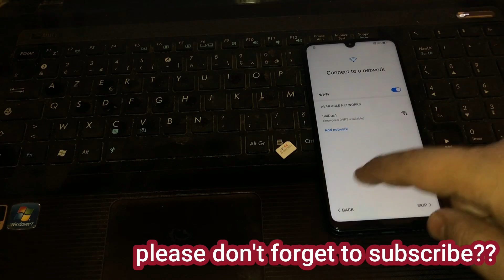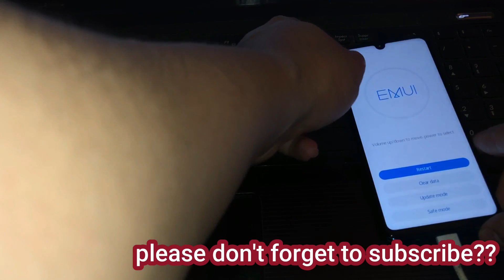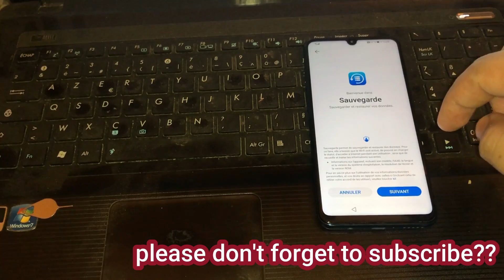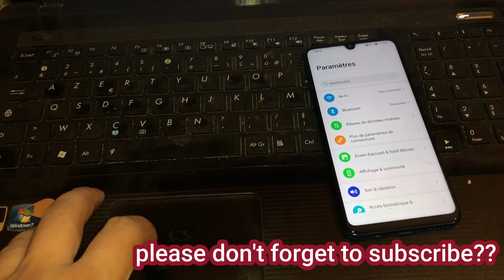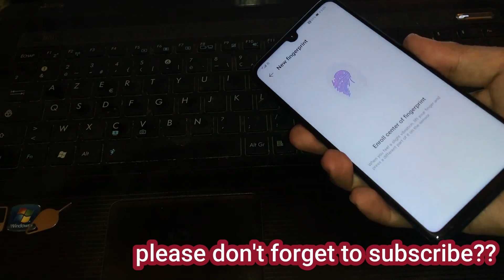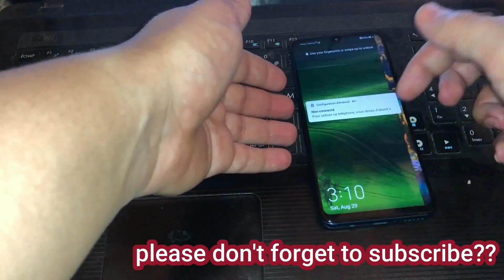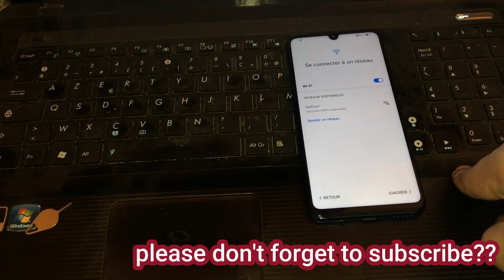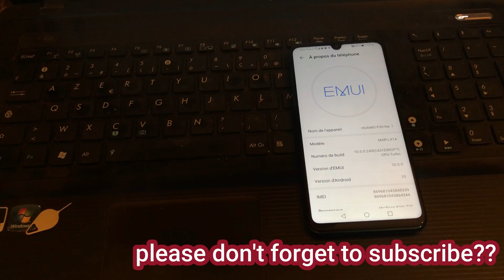All HUAWEI FRP/Google Account Bypass 2020 Android/EMUI 10.0.0/NO SIM DATA/HUAWEI Google Lock Remove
All HUAWEI 2020 FRP/Google Lock Bypass Android 10 /EMUI 10 | NO PC | NO DOWNGRADE APRIL 2020 BYPASS

New Method HUAWEI All FRP Lock Bypass NO SIM DATA NO APK INSTALL

All HUAWEI Android/EMUI 10 FRP Bypass 2020/Google Account Lock Bypass
Huawei Mate 20 Google Lock Bypass Android/EMUI 10.0.0 WITHOUT PC
Huawei Mate 20 FRP Bypass Android/EMUI 10.0.0 WITHOUT PC
Huawei Mate 20 Pro Google Lock Bypass Android/EMUI 10.0.0 WITHOUT PC
Huawei Mate 20 Pro FRP Bypass Android 10/EMUI 10.0.0 WITHOUT PC
Huawei Mate 20 Lite FRP Bypass Android 10/EMUI 10.0.0 WITHOUT PC
Google Lock Bypass Android/EMUI 10.0.0 WITHOUT PC
Huawei Mate 20 X FRP Bypass Android 10/EMUI 10.0.0 WITHOUT PC
Huawei Mate 10 FRP Bypass Android 10/EMUI 10.0.0 WITHOUT PC
Huawei Mate 10 Pro FRP Bypass Android 10/EMUI 10.0.0 WITHOUT PC
Huawei Mate RS Porsche Design FRP Bypass Android 10/EMUI 10.0.0 WITHOUT PC
Huawei Mate X FRP Bypass Android 10/EMUI 10.0.0 WITHOUT PC
Huawei P20 FRP Bypass Android 10/EMUI 10.0.0 WITHOUT PC
Huawei P20 Pro FRP Bypass Android 10/EMUI 10.0.0 WITHOUT PC
Huawei P30 FRP Bypass Android 10/EMUI 10.0.0 WITHOUT PC
Huawei P30 Pro FRP Bypass Android 10/EMUI 10.0.0 WITHOUT PC
Huawei P30 Lite FRP Bypass Android 10/EMUI 10.0.0 WITHOUT PC
Huawei P Smart 2019 FRP Bypass Android 10/EMUI 10.0.0 WITHOUT PC
Huawei Nova 5T FRP Bypass Android 10/EMUI 10.0.0 WITHOUT PC
Huawei Nova 5 FRP Bypass Android 10/EMUI 10.0.0 WITHOUT PC
Huawei Nova 5 Pro FRP Bypass Android 10/EMUI 10.0.0 WITHOUT PC
Huawei Nova 5i FRP Bypass Android 10/EMUI 10.0.0 WITHOUT PC
Huawei Nova 5i Pro FRP Bypass Android 10/EMUI 10.0.0 WITHOUT PC
Huawei Nova 4 FRP Bypass Android 10/EMUI 10.0.0 WITHOUT PC
Huawei Nova 4e FRP Bypass Android 10/EMUI 10.0.0 WITHOUT PC
Huawei Nova Lite 3 FRP/Google Lock Bypass Android/EMUI 10.0.0 WITHOUT PC
Huawei Y9 2019 FRP/Google Lock Bypass Android/EMUI 10.0.0 WITHOUT PC
Huawei Y9s 2019 FRP/Google Lock Bypass Android/EMUI 10.0.0 WITHOUT PC
Huawei Y9 Prime 2019 FRP/Google Lock Bypass Android/EMUI 10.0.0 WITHOUT PC
Huawei Honor 20 Pro FRP/Google Lock Bypass Android/EMUI 10.0.0 WITHOUT PC
Huawei Honor 20 FRP/Google Lock Bypass Android/EMUI 10.0.0 WITHOUT PC
Huawei Honor 20 Youth Edition FRP/Google Lock Bypass Android/EMUI 10.0.0 WITHOUT PC
Huawei Honor 20S FRP/Google Lock Bypass Android/EMUI 10.0.0 WITHOUT PC
Huawei Honor 20i/20 Lite FRP/Google Lock Bypass Android/EMUI 10.0.0 WITHOUT PC
Huawei Honor 9X FRP/Google Lock Bypass Android/EMUI 10.0.0 WITHOUT PC
Huawei Honor 9X Pro FRP/Google Lock Bypass Android/EMUI 10.0.0 WITHOUT PC
Huawei Honor View 10/Honor V10 FRP/Google Lock Bypass Android/EMUI 10.0.0 WITHOUT PC
Huawei Honor View 20/Honor V20 FRP/Google Lock Bypass Android/EMUI 10.0.0 WITHOUT PC
Huawei Honor 10 FRP/Google Lock Bypass Android/EMUI 10.0.0 WITHOUT PC
Huawei Honor 10 Lite FRP/Google Lock Bypass Android/EMUI 10.0.0 WITHOUT PC
Huawei Honor 10 Youth Edition FRP/Google Lock Bypass Android/EMUI 10.0.0 WITHOUT PC
Huawei Honor 8X FRP/Google Lock Bypass Android/EMUI 10.0.0 WITHOUT PC
Huawei Honor Magic 2 FRP/Google Lock Bypass Android/EMUI 10.0.0 WITHOUT PC
Huawei Enjoy 9S FRP/Google Lock Bypass Android/EMUI 10.0.0 WITHOUT PC
Huawei Enjoy 20S FRP/Google Lock Bypass Android/EMUI 10.0.0 WITHOUT PC
Huawei Maimang 8 FRP/Google Lock Bypass Android/EMUI 10.0.0 WITHOUT PC
Huawei Enjoy 10 Plus FRP/Google Lock Bypass Android/EMUI 10.0.0 WITHOUT PC
Huawei Enjoy 10S FRP/Google Lock Bypass Android/EMUI 10.0.0 WITHOUT PC
Huawei Maimang 7 FRP/Google Lock Bypass Android/EMUI 10.0.0 WITHOUT PC
Huawei Enjoy 10 FRP/Google Lock Bypass Android/EMUI 10.0.0 WITHOUT PC
Huawei MediaPad M6 10.8 FRP/Google Lock Bypass Android/EMUI 10.0.0 WITHOUT PC
Huawei MediaPad M6 8.4 FRP/Google Lock Bypass Android/EMUI 10.0.0 WITHOUT PC